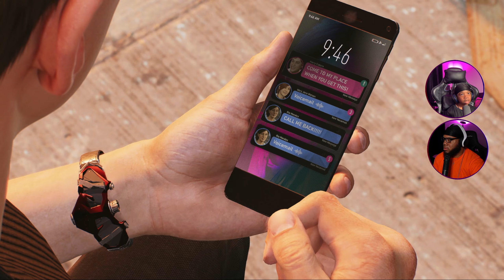DAD & SON PLAY SPIDER-MAN 2: GAMEPLAY PART 5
GO LISTEN TO HOLD ME DOWN NOW, STREAMING EVERYWHERE!